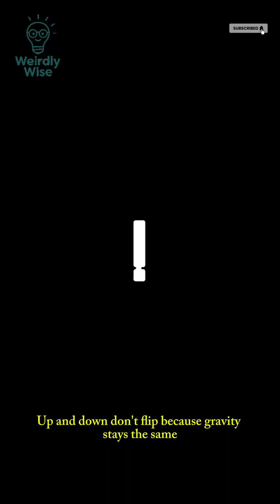"Why Do Mirrors Flip Left to Right But Not Up and Down? 🪞❓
Have you ever wondered why mirrors flip left and right, but not up and down? 🪞 The answer might surprise you – it's all about how we perceive reflections, not how mirrors actually work! Watch this quick 1-minute science explainer and learn something new today!